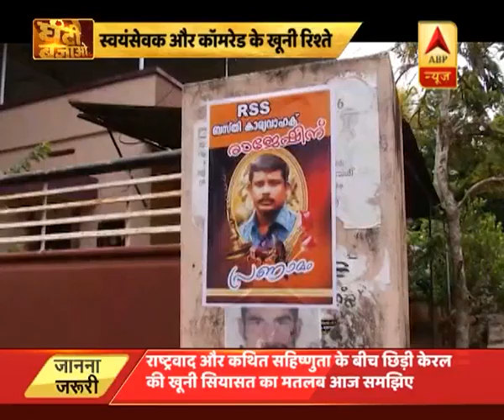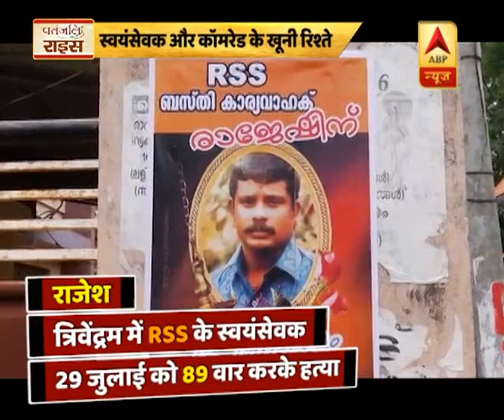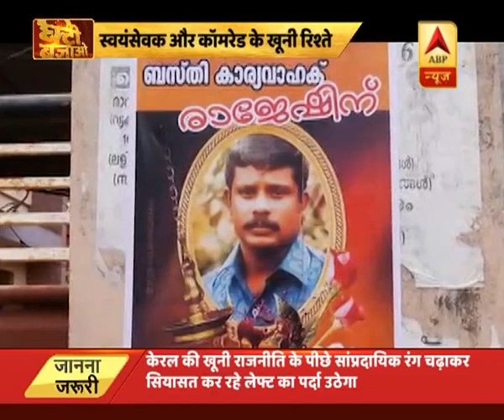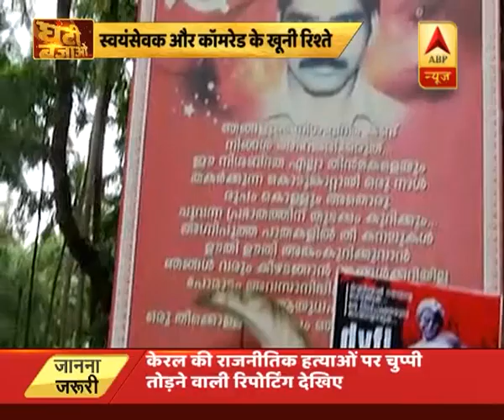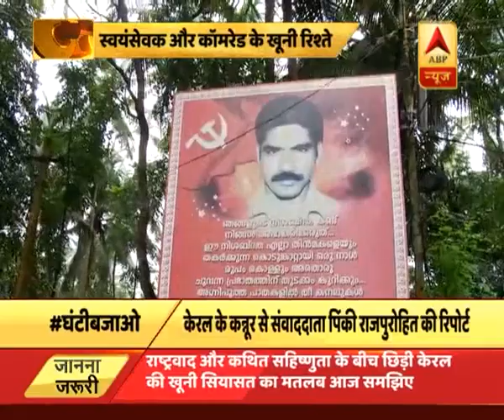स्वयंसेवक और कॉमरेड के दक्षिण भारत में खूनी लेफ्ट-राइट की 'घंटी बजाओ' | ABP News Hindi